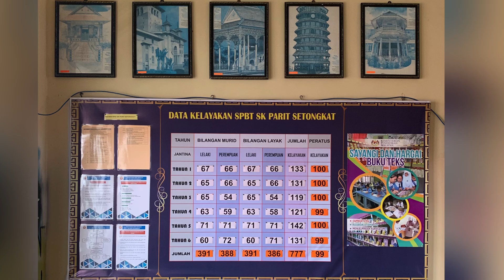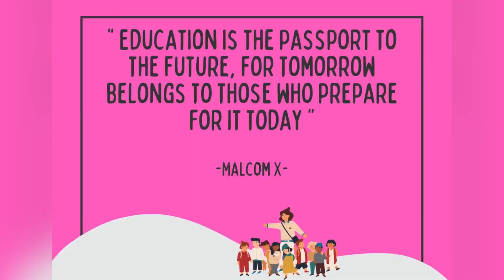Pengurusan SPBT (Unit HEM) SK Parit Setongkat 2022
Dokumentasi video pengurusan & amalan terbaik SPBT Unit HEM SK Parit Setongkat 2022. Selain memenangi beberapa anugerah & pengiktirafan, Penyelaras SPBT sekolah ini turut menjadi Jurulatih Utama daerah Muar. Skim Pinjaman buku Teks amat penting dalam membantu murid belajar & memahami kandungan pembelajaran. Dengannya telah lahir ramai individu yang berjaya serta dapat membantu keluarga di masa akan datang.